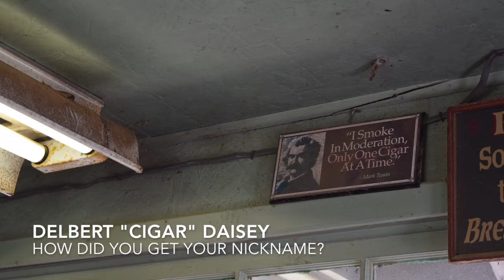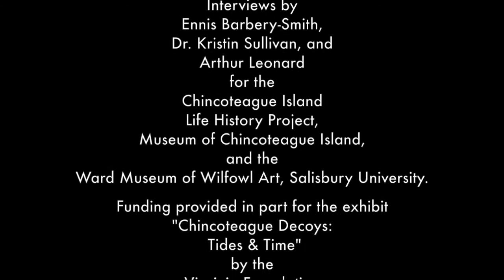"Chincoteague Decoys: Tides & Time" Interviews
In 2016 the Ward Museum produced a new exhibit, "Chincoteague Decoys: Tides & Time." The exhibit featured historical and contemporary decoys and decorative wildfowl art made by carvers from Chincoteague Island, VA. It also included interpretation highlighting Chincoteague's wildfowling history and heritage.

This video of interviews, with some of Chincoteague's best, was part of the exhibit.